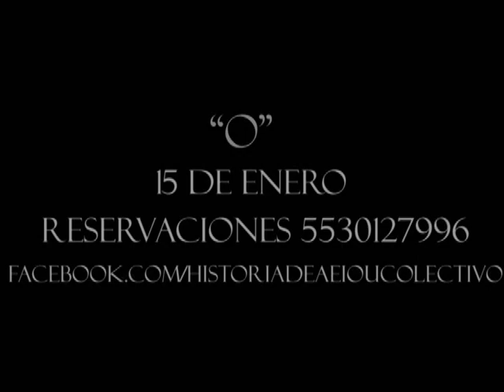TelemaxEnRedes - Escena Cartelera y Arte